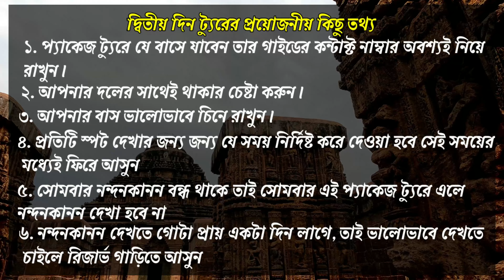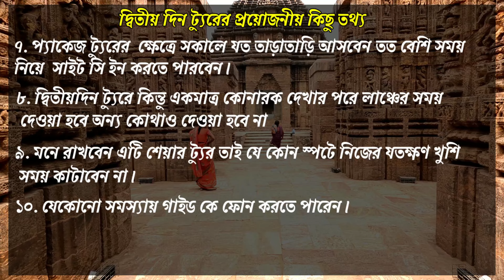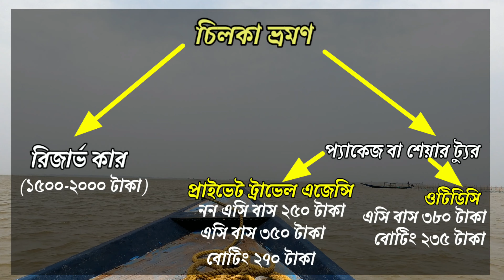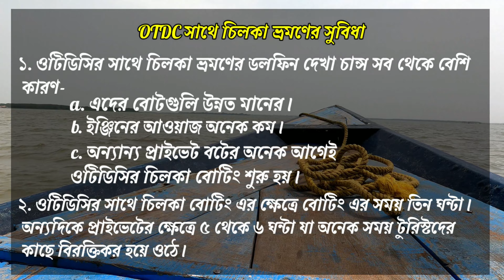Puri Tour Guide | Puri travel Guide 2022 |পুরী ভ্রমন গাইড ২০২২ | Puri Konarak Nandankanan Tour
In This video you will get complete travel guide of Konarak nandankanan tour from puri and Chilka travel guide as well.In my first video I shared Complete information for puri hotel booking and many other informations. In this video you will get all necessary information for 2nd and 3rd day tour to konarak nandankanan and chilka tour respectivly.

The places you will visit in 2nd day
Chandrabhaga Beach
Konarak sun temple
Dhauligiri
Lingaraj Temple
Udaigiri & Khandagiri
Nandankanan

Third Day : Chilka
Alarnath Temple
Doikhia Temple
Satpara Island
Chilka Lagoon
Rajhangsa Island
Irawadi Dolphin
Chilka meuseum

Puri Hotes:
Bhanu villa guest House :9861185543/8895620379
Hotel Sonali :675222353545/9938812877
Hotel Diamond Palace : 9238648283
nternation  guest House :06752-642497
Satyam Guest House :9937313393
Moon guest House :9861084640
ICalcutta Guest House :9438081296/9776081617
Sita Niwas Holiday Home: 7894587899
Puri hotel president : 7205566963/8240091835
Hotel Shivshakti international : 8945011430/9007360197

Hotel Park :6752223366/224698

Cheap Rent Hotes
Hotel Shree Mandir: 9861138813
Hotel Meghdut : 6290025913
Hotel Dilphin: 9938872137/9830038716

Travel  Agencies For Sight seeing:
Om Sai Tour & Travels : 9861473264 (Dinesh)
Shree Sai Tour and Travels 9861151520/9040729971
C.S.S. Tour and Travels : 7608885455/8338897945

OTDC Booking Counter:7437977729| 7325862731| 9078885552

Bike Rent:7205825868